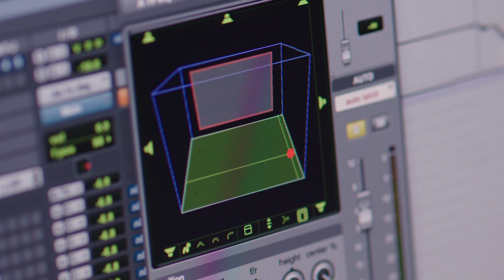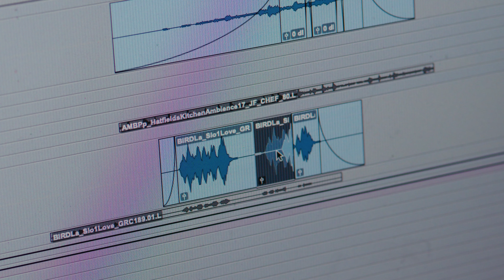Behind the Scenes of Nine Days with the Sound Team | Dolby Institute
Nine Days is a moving and melancholy meditation on what it means to be human. Will (Winston Duke) spends his days in limbo, where souls undergo a rigorous interview process before being selected for life. But things are soon disrupted when Emma (Zazie Beetz), a candidate unlike the others, forces him to reckon with his own past.

The visual design of writer/director Edson Oda’s film created great opportunities for creative sound design. “The world Edson builds for Nine Days is so intriguing,” said Dolby Institute Director Glenn Kiser. “We knew giving him and the talented artists at Skywalker Sound access to Dolby Vision and Dolby Atmos would greatly enhance their ability to take the audience on a very emotional journey. The way they use Dolby Atmos, particularly during the last wish sequences, is truly spectacular.”

The Dolby Institute Fellowship was created to support independent filmmakers who are using sound and image in unique and creative ways to express their stories. Nine Days is the 2020 recipient of the Fellowship and premiered at the Sundance Film Festival.

Hear the sound team from Nine Days discuss how they overcame the challenges of creating sound for such an emotionally complex film. Mac Smith (supervising sound editor and sound designer), Antonio Pinto (composer), and re-recording mixer Brandon Proctor talk about the multitude of sound palettes used to convey the interiority of each character as well as the atmospheric landscape of limbo.